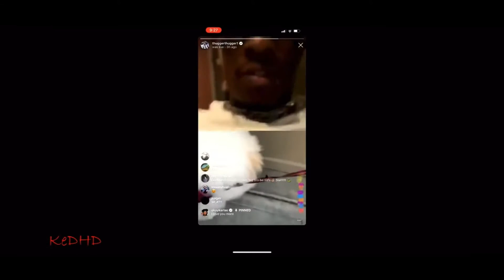IS YOUNG THUG Innocent?